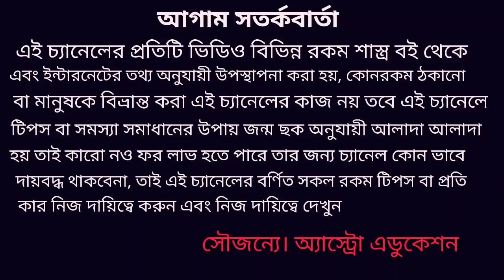বৃশ্চিক রাশির মার্চ মাসের রাশিফল! Vrishchik Rashi March 2020 rashifal!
বৃশ্চিক রাশির মার্চ মাসে ধীরে ধীরে ভাগ্যের উন্নতি হবে অর্থ ও কর্ম ব্যবসা দাম্পত্য জীবন প্রেম বিবাহ কেমন যাবে এই ভিডিওতে অগ্রিম পূর্বাভাস দিতে চলেছে ধন্যবাদ!